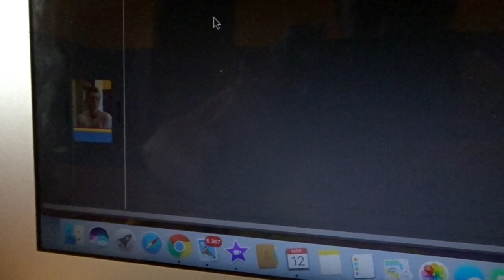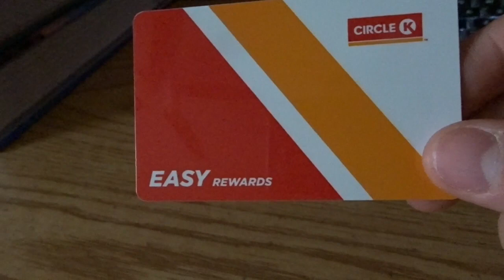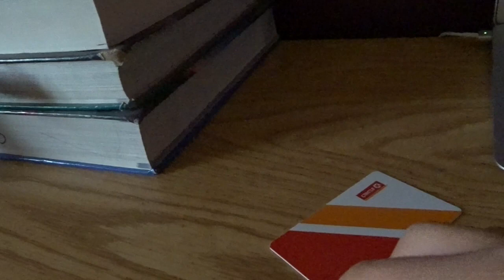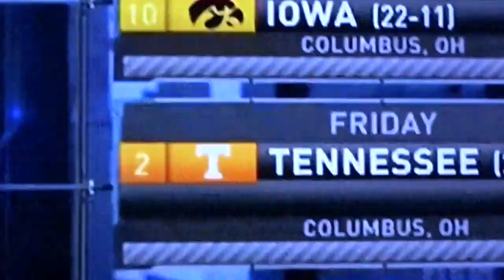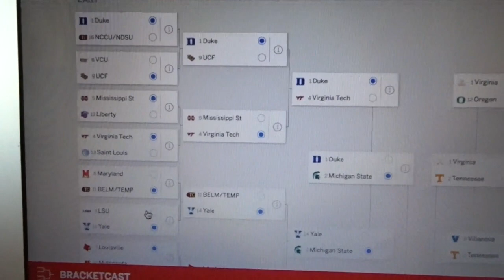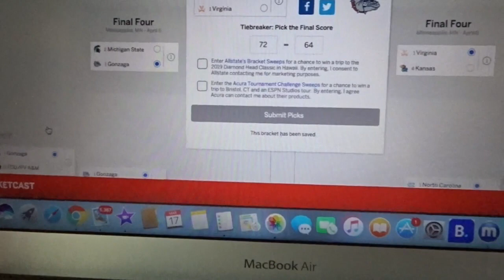Spring Break 2019!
Hey guys welcome back to a brand new video where today I am back with a brand new vlog! Some of them will even be in a Q&A!

Next Scheduled Video -  March 30th ~ My Top 5 Youtubers

~Snapchat (@Nileeveryday)
~Instagram (@NileEveryday)
~Twitter (@NileInAwhile)

March Scheduled Videos Schedule

Camera
Camera Link